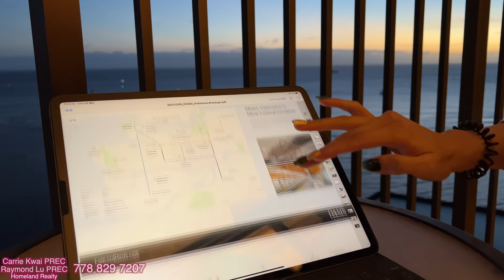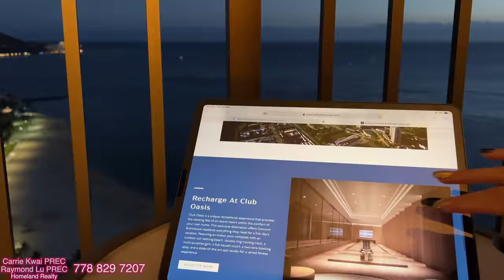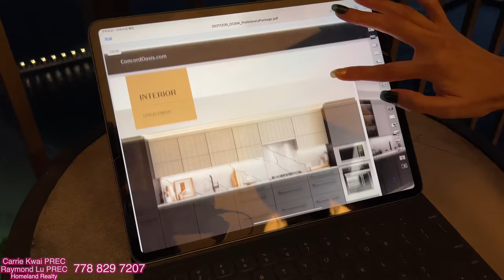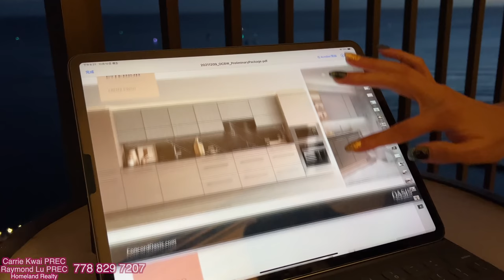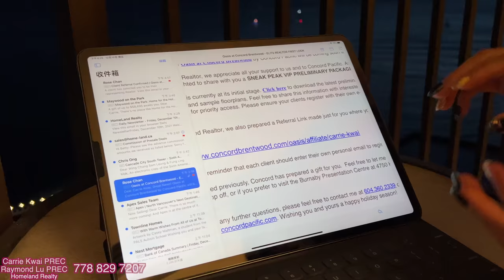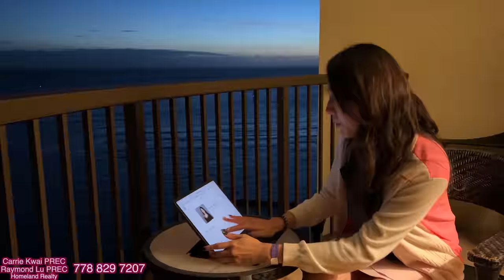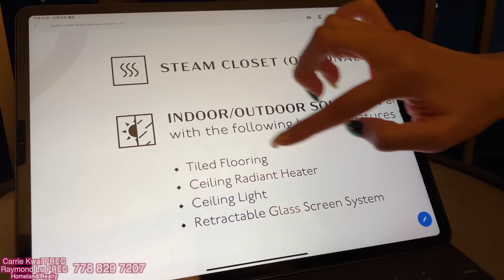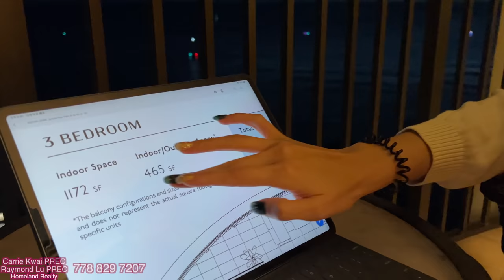【温哥華地產】全新一期Concord Brentwood樓花｜Oasis城市綠洲｜2026年落成｜樓盤詳情｜Floorplan｜價錢｜5分鐘步行到購物中心天車站｜中文字幕 4K｜夏威夷直擊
搶先登記VIP:
Concord Brentwood 樓盤新一期即將推出，明年年初VIP發售。越早登記可獲更大優先睇樓揀樓權

現有樓書及floorplan參考。
今期的主題是都市綠洲，共有三棟高樓與Club Oasis超級會所創造渡假式優越住宅體驗 。
單位除了室內實用面積，也配有類似concord metrotown 保暖四季露台+摺合式可移動玻璃幕牆，進一步融合室內外空間，擴大可使用面積。
首先開賣West Tower 共50層高407個單位，包括1-3房單位，全部有EV充電車位。
詳情請聯絡Carrie 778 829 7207.

我們更新了一個新的問卷，目的是幫助想出售物業的你收到有用的資訊。

Carrie Kwai PREC*
Homeland Realty
8188 Granville St Vancouver